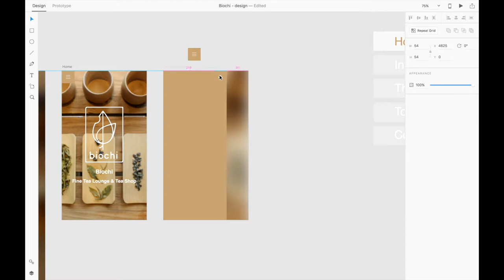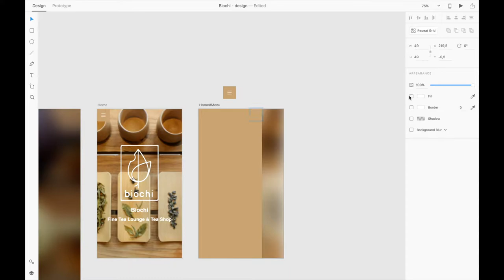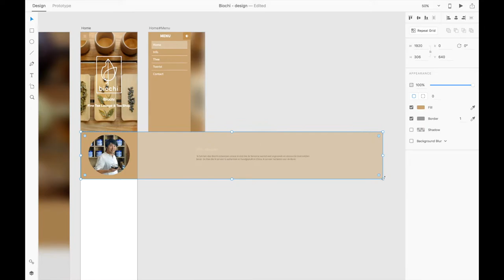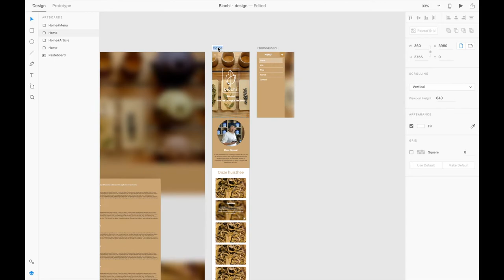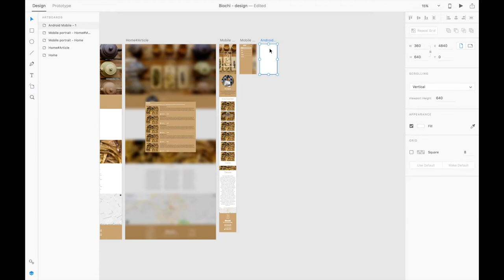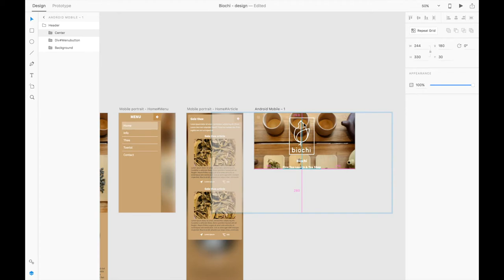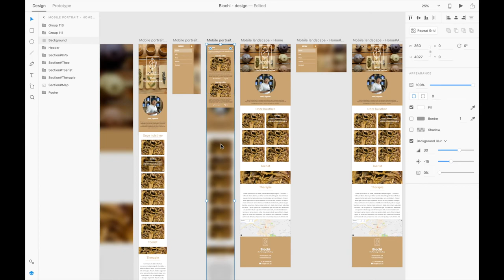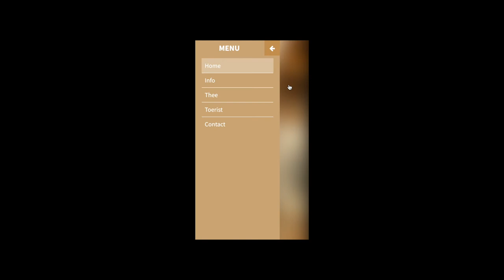Adobe Experience Design (XD) CC l Website Mobile Design Speed Art #4 l Website "Biochi"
Speed art of designing a the mobile part of a business website in Adobe Experience Design (XD) CC.
Preview: (soon)

Made With: Adobe XD (Experience Design) CC

• Kontinuum - Lost (feat. Savoi) [JJD Remix]
[JJD]

• Uplink & Jason Gewalt - Euphoria
[Uplink]: